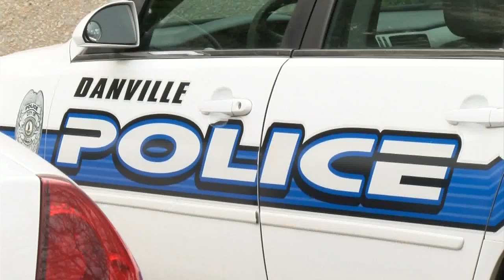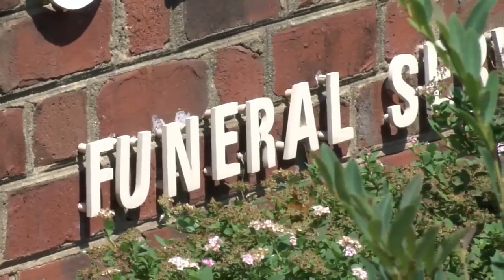Danville may end police escorts for funeral processions